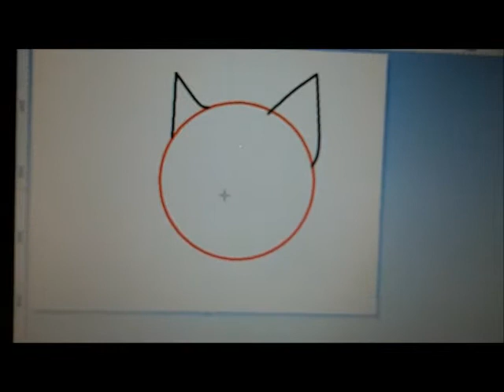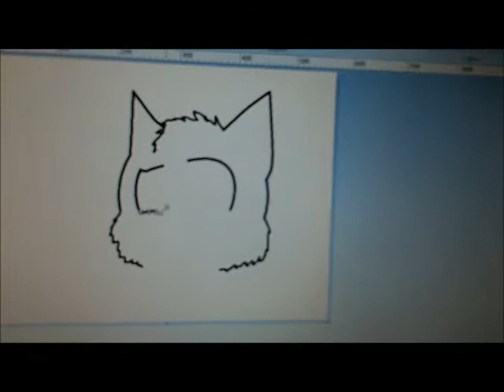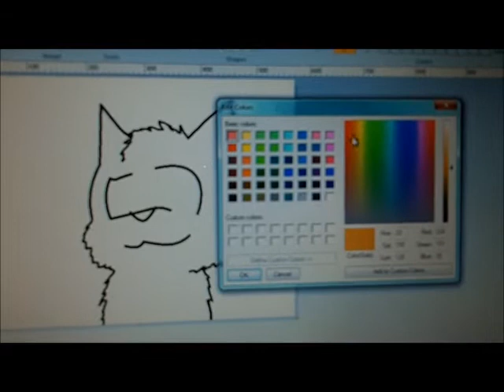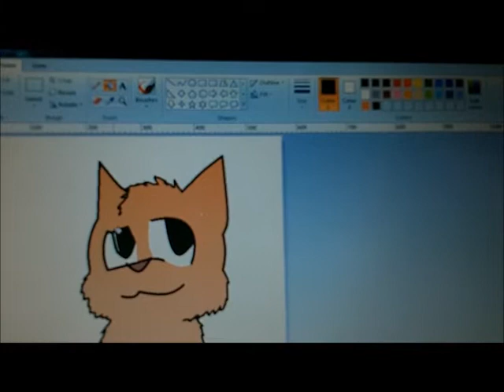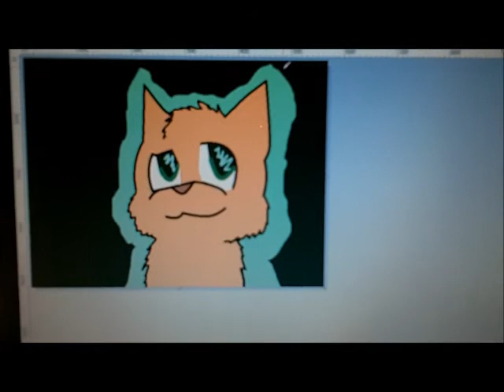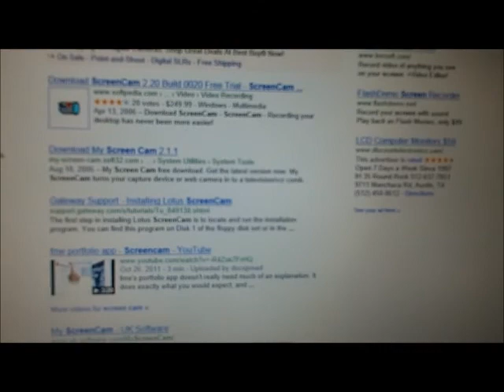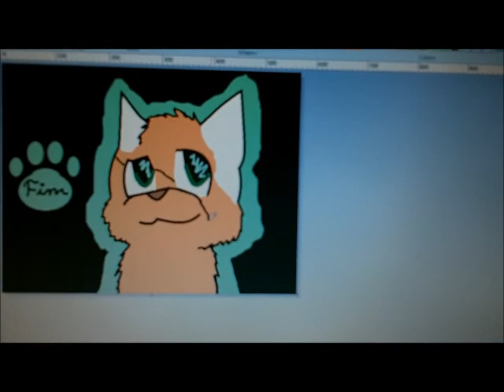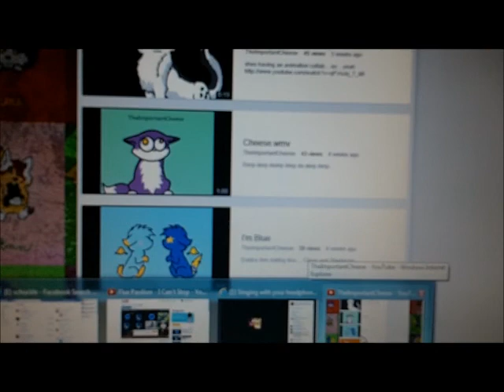Finn Speedpaint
well... I didn't have a speed paint from Windows Paint yet and that's what I use to animate so... I made one.
FYI it's hard to draw while holding a camera O3o